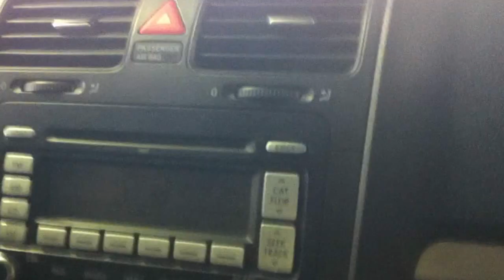Chicago O'hare Madness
Having some fun in the parking lot at the airport. Loved it :)

Funny thing happened at the end. lol!

We were speaking Bulgarian sorry you could not understand it.

Annotations are up.